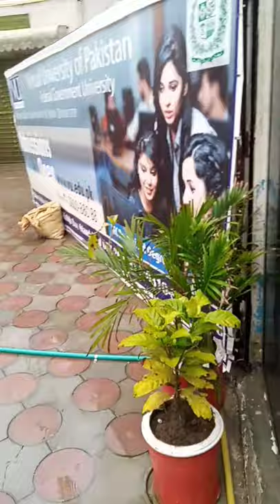Virtul university Of Pakistan || Jand Campus